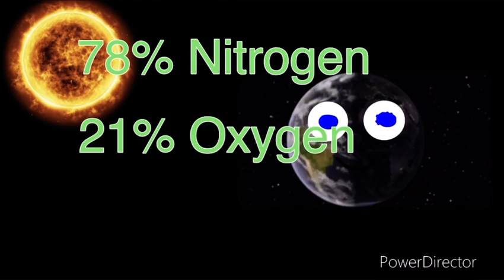Earth | 3rd Planet from the Sun Song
Lets learn about Earth the 3rd planet from the Sun!